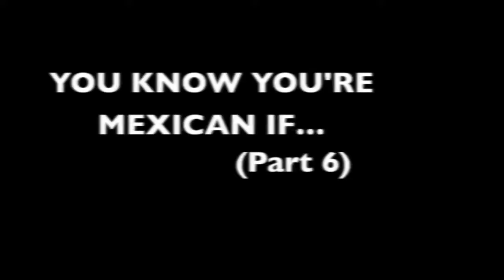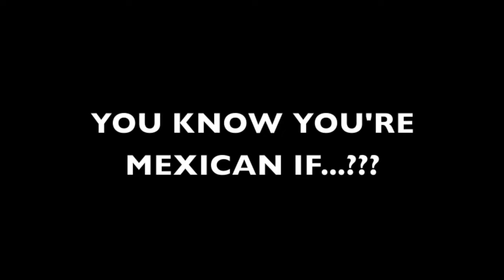SABES QUE ERES MEXICANO SI